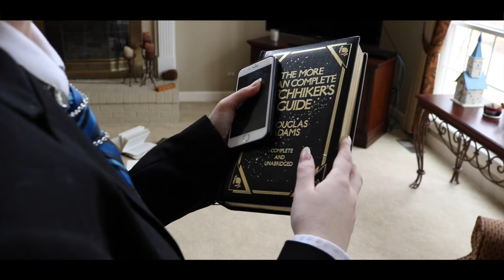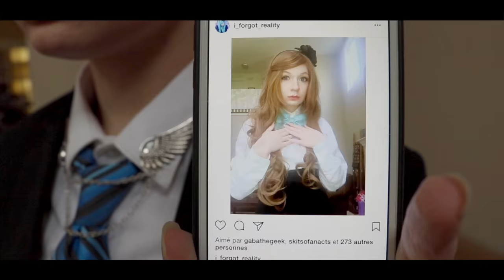Dipper, Meet Dipper [ Gravity Falls I Reverse Falls Cosplay ]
Dipper Gleeful from Reverse Falls ‘ Tent of Telepathy stumbles across (pun intend) Dipper Pines from Gravity Falls ‘ Mystery Shack. What will happen at the mention of Gideon, their sister Mabel , and other GF phenomenons? Looks like you’ll just have to watch to find out!

Honestly, I can’t even wrap my head around how many times this video has been requested by you guys. Like, I get a bunch of comments on a bunch of videos asking when this skit (As well as a Bill, Meet Will video - which, by the way, I’m planning to do with the help of Gabathegeek ) would finally be made. And, well, it’s finally here! I hope it meets your guys’ expectations and was worth the wait. Thank you so for the video suggestion, and if you have any more videos that you would like to see me do, please let me know.

Oh my god, there are so many continuity errors in this thanks to my dog and cat. So just don’t mind the random animals popping up in random places, they just feel the need to be in from of the camera all the time.